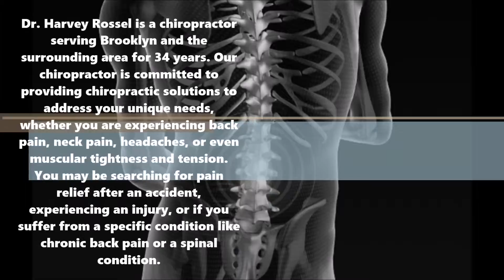Treatment for car accident in Carroll Garden, NY - Dr Harvey Rossel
Dr. Harvey Rossel is a chiropractor serving Carroll Garden and the surrounding area for 34 years. Our chiropractor is committed to providing chiropractic solutions to address your unique needs, whether you are experiencing back pain, neck pain, headaches, or even muscular tightness and tension. You may be searching for pain relief after an accident, experiencing an injury, or if you suffer from a specific condition like chronic back pain or a spinal condition. Even if you're looking to improve your overall health, our chiropractor can help you attain your everyday wellness goals! Visit our testimonials page to find out what our patients are saying about our Carroll Garden chiropractor and our chiropractic care plans.

WE PROVIDE IN:
Treatment for car accident
Lower back pain
Neck pain
Sciatica
Arm pain
Leg pain
Headaches
Arthritis pain
Chiropractor